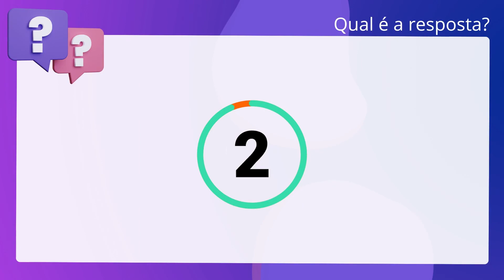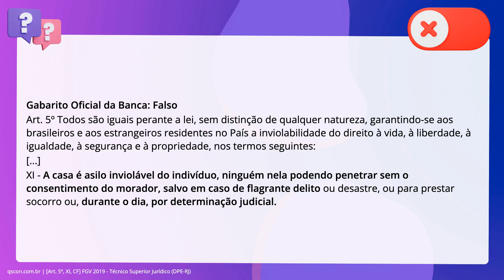QScon Direito: [Art. 5º, XI, CF] FGV 2019 - Técnico Superior Jurídico (DPE-RJ)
Art. 5º, XI, CF | FGV 2019 | Técnico Superior Jurídico | (DPERJ)

Maria procurou a Defensoria Pública e informou que foi surpreendida, às 12h, com o ingresso de agentes públicos armados em sua residência, contra a sua vontade, sob a alegação de que estavam procurando um criminoso. Considerando a sistemática constitucional, o Defensor Público informou corretamente que a conduta dos agentes públicos era ilícita, pois os agentes públicos nunca podem ingressar na casa alheia sem o consentimento do morador.

Gabarito: Falso